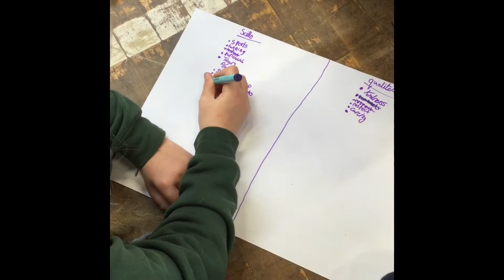Bronze Sports Ambassadors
Y5/6 went to Oldbury to do some sports leader training. Join them to see what they got up to.